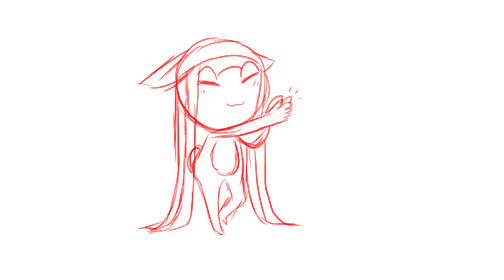WIPs...【Animation Dump】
Just wanted to throw together a bunch of little animations that I haven't finished yet because it's taking me 12 years lMAO
Also I've been rlly busy w/ Art Fight.

SONG:
The song was sung by Naupiko (big insp,,,) and his friend!
I absolutely adore this cover with all my heart, one of my favs-

-Sukichi D/Brett